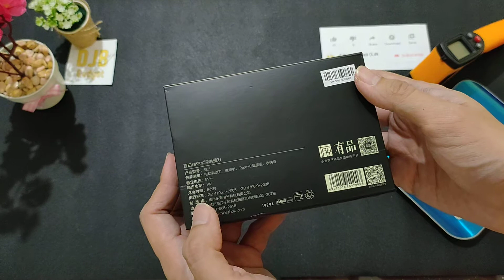Alat cukur Mini tapi maxi! Xiaomi razor blade zhibai SL2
Xiaomi razor blade zhibai SL2

Beli Xiaomi Mijia Zhibai Electric Shaver Alat Cukur 2 Head Rechargeable